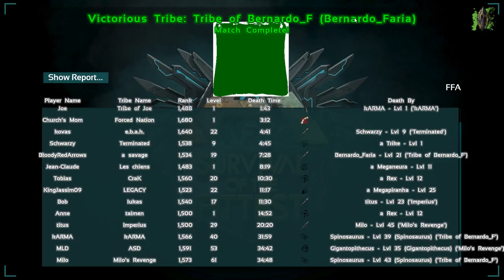Ark EP 2 (Survival of the Fittest) Clutch Kill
Tell your friends and share! It really helps me out!

“ARK: Survival of the Fittest is a free, Multiplayer Online Survival Arena (MOSA) game that pits as many as 72 combatants against one another in the struggle for survival in a harsh, changing environment packed with deadly creatures, “Evolution Events,” and other players.”